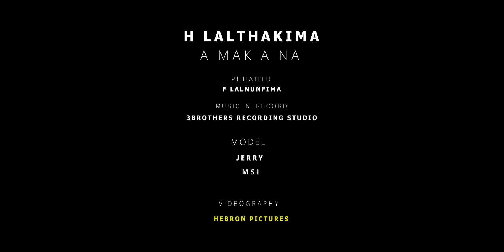H LALTHAKIMA - A MAK A NA (OFFICIAL VIDEO)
H. LALTHAKIMA-
A MAK A NA
Phuahtu : F. Lalnunfima
Recording Studio: Foster
Video : Hebron Pictures

He hla ' A MAK A NA' tih hla hi 1970's chho vela Mizo Mipa zaithiam, hla phuah thiam, Hmeltha tih a lar bawk F. Lalnunfima'n 1976 kuma a phuah a ni.
F. Lalnunfima hi ni 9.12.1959 ah Pu S.Thanglawta leh Pi Lalzami te fa paruk(6) zinga upa ber dawttu ni turin a lo pianga. An unau hi Mipa panga (5) leh Hmeichhia pakhat(1) niin, an upa ber hi hmeichhi ani. An chhungkua hi  Aizawl Dawrpui Vengah an cheng a. 1994 ah boral in a nupui leh a fate Mipa pahinih (2) leh Hmeichhia pakhat(1) a kalsan ani. F.Lalnunfima hi Radio Artist anih mai bakah a hunlai a zaithiam leh music thiam tak a ni a, he hla pawh hi amah ngei hian A.I.R Aizawl ah athun a audio cassette te pawh a lo ti chhuak tawh a ni.

HE HLA HI CHANNEL DANGAH UPLOAD PHAL A NI LO, UPLOAD LUI KAN AWM CHUAN AN CHUNGAH ACTION LAK A NI ANG.

Copyright by // H.Lalthakima